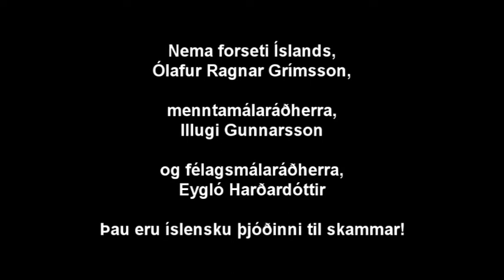Leikar Pútíns - Ísland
BBC Panorama - Putin's Games - Jan 2014.